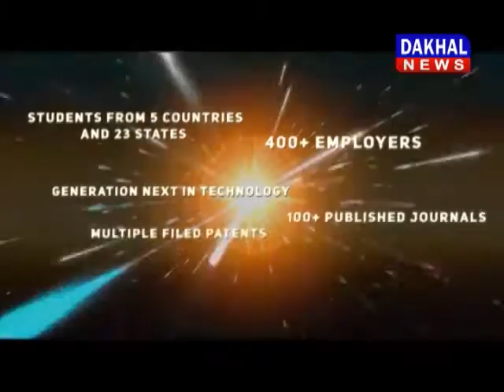बीडी शर्मा : उपचुनाव में भाजपा की होगी प्रचंड जीत VD_Sharma Bjp DAKHAL NEWS//